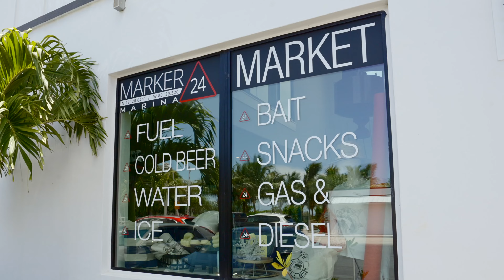🛥️ 🏠 1999 S Misty Harbor Place, Merritt Island #938970 | Carpenter Kessel + COMPASS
Zack Spurlock from the Carpenter Kessel Home Advisory Team takes you on an exclusive tour of 1999 S Misty Harbor Place in Merritt Island, FL.

🚗 - 2-Car Garage
👙 - Private Solar-Heated Pool
⭐ - Waterfront on Sykes Creek
🌀 - Hurricane-Rated Sliders & Windows
⚓ - Private Deep Water Dock

BONUS:
⛽ - Marker 24 fuel dock
🍤 - Riverfront Grille is opening soon

* Melbourne FL Real Estate Agents Specializing in Luxury Waterfront Homes for sale in Brevard County & the Space Coast.

zack spurlock, dewayne carpenter,kirk kessel, carpenter kessel, compass real estate, space coast realtor, brevard county realtor, waterfront realtor